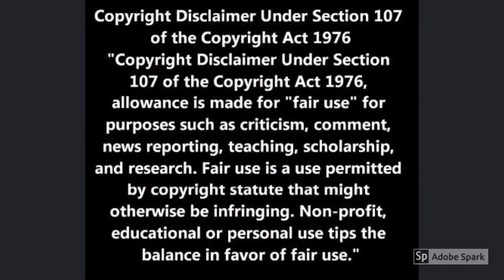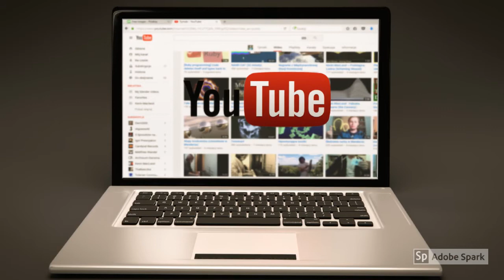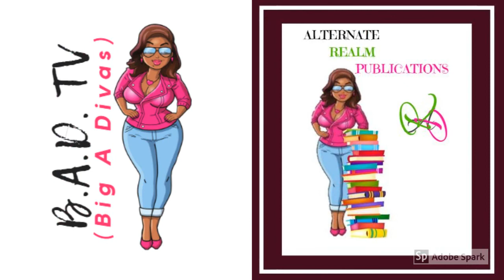Chillation With Dee (Grown Books 4 Grown Folks) TRAILER 01/25/2019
NEW SEGMENT/ CHILLATION With Dee
(Enjoy Romance Novellas & Novels):

An Alternative to the Norm: YouTube has a little bit of everything for a little bit of everybody. Now, occasionally when I’m in someone’s LIVE, I see people saying, ‘Are we talking about this again’, so I’ve decided to introduce my book reading segment to give you an alternative should you decide to do something different. You will be able to access the book reading sections at any time, as I upload them.

Just to be clear, I will read 2 to 3 chapters per episode. These books are Romance potentially a little Erotic, but not Smut & Certainly not PORN. They may have some controversial themes and if there is anything which could cause an emotional trigger such as abuse or violence, I will notify you in the Description of what I will be reading for that day.

Alright fam, you’re cordially invited to come & join me as I read some of my favorite romance novellas & novels. I want you to forget about all the junk & drama that’s going on in the YouTube Universe as well as in the everyday world. Sit back close your eyes, unwind, and enjoy the ride as I read you something sweet & sexy on CHILLATION.